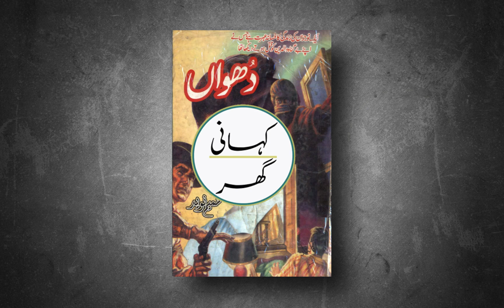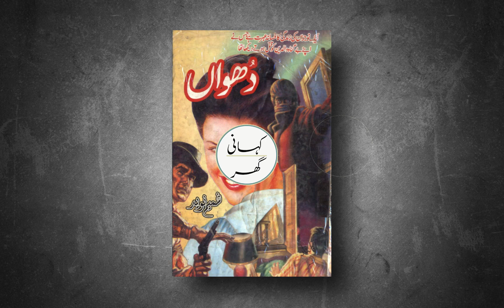Urdu Novel Dhuwan - Ep. #7 (by Shameem Naveed)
زندگی میں گزرے ہوئے افسانوں میں سے ایک افسانہ، ایک ایسے نوجوان کی داستان جس نے کم عمری میں اپنے بے گناہ والدین کو قتل ہوتے دیکھا تھا۔
شمیم نوید کا لکھا ہوا ایک اور شاہکار جو کہ آپ کو پسند آئے گا۔